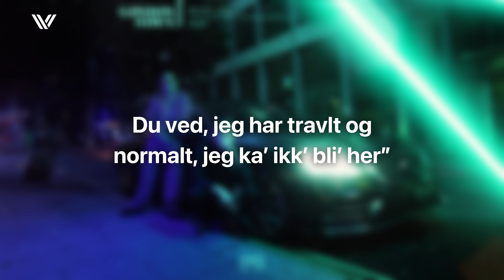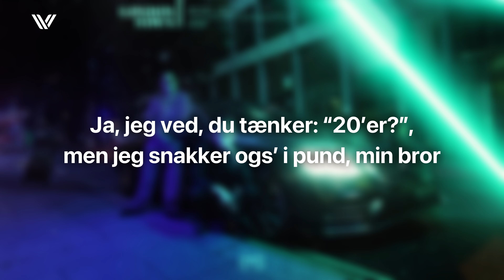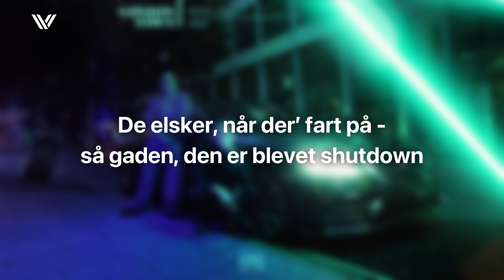Branco, Gilli – London Town | Lyrics (4K)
Performed by:
Branco, Gilli

Written by:
Branco, Kian Rosenberg Larsson, Nicki Pooyandeh

Produced by:
Nicki Pooyandeh

If you're feeling generous, I'd really appreciate any donation you can spare.
CLARIFICATIONS / WARNINGS
I want to clarify that I do not possess any ownership rights to any aspect of the featured audio and do not derive any form of revenue from it.
The featured audio may contain explicit, and strong language.

It has been created solely to inform and entertain, with no intention of harming, offending, or causing discomfort to anyone. This includes, but is not limited to, individuals or groups based on disability, gender identity or expression, ethnicity, nationality, race, immigration status, religion, political affiliations, sex/gender, sexual orientation, victims of major violent events and their families, or veteran status. Our goal is to ensure a positive and enjoyable experience for all viewers.
Lyrics:
Men jeg prøver bar’ at ta’ det stil’ og roligt
For jeg ved godt, der ikk’ nogen gangsters i paradise (24 Hours in London)
Bror, vi rykker på et andet tempo
Maybach S-Klass’, lokation; London Town
Har min partner i Ferrari Enzo
De elsker, når der’ fart på - så gaden, den er blevet shutdown (Wagwan)

Maybach S-Klass’, lokation; London Town (Bah oui)
Maybach S-Klass’, lokation; London Town (Ssh, ssh, ssh)
De elsker, når der’ fart på - så gaden, den er blevet shutdown

Bror, du ved, jeg gi’r dig motivation for life
Du ka’ få et headshot - snakker ikk’ Fortnite
For jeg ved godt, der ikk’ nogen gangsters i paradise, så jeg–
Mødes med min don fra Jamaica
Han tripper på min Encro og skriver til mig: “Wagwan, yeah”
Si’r til ham: “Kom til min jeweler–
Du ved, jeg har travlt og normalt, jeg ka’ ikk’ bli’ her”
Smed en lille 20’er på Amiri
Ja, jeg ved, du tænker: “20’er?”, men jeg snakker ogs’ i pund, min bror
Jeg gi’r ikk’ en fuck for deres penge, og det ved de
Jeg går kun op i at fucking hold’ mit ord
Miklo lægger plan på deres planer
Samz stabler sedler, lægger dem i Louis duffle bag, yeah
Dadash, han er fucking transporter
Du ved, vi har en young G til at fucking styre kvarteret (Wagwan)

Har en bad bitch i London, Luton, og Manchester
Folk de si’r, de’ foran, men tro mig, de’ bagefter
Ingen sympati for slanger, de’ svage mennesker
Loyalitet, så vi stoler på tre mennesker
Sagt er sagt, og ting blev fordrejet
Folk de prøver være det, men de’ ikk’ som mig
Vi’ på toppen, de vil’ ønsk’, vi ikk’ var
Snik-snak i krogene, men de si’r så meget (Wagwan)

Shutdown, shutdown
En nat i London town, town
Shutdown, shutdown
Shutdown, shutdown
(24 Hours in London)
Fucking shutdown, en nat i London town (Wagwan)